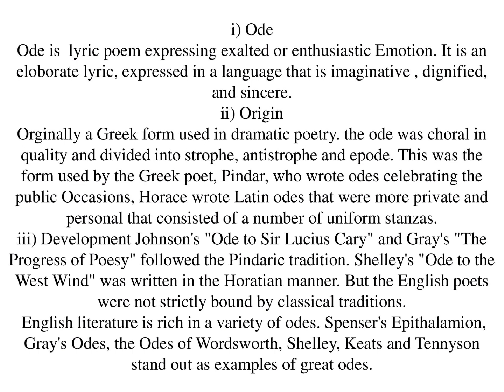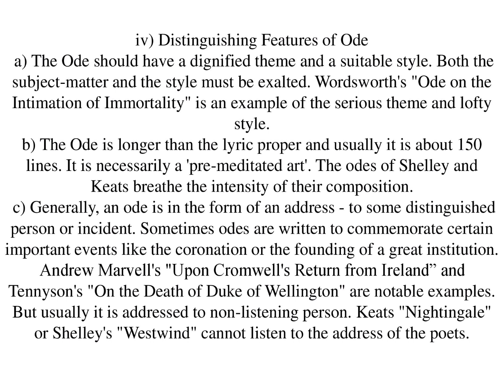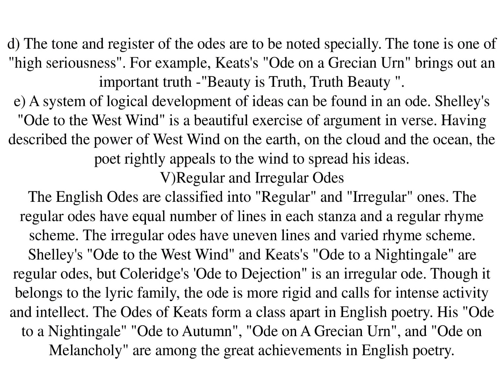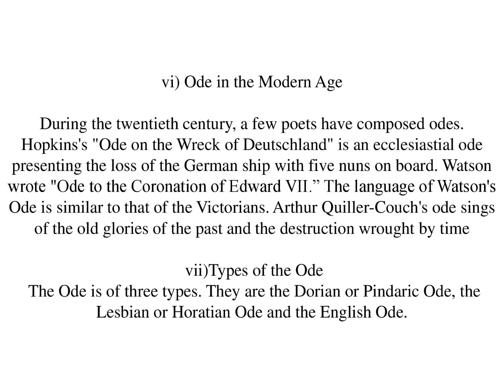Ode Summary in Tamil | Ode Explanation in Tamil | Introduction to Literature |GR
ODE Summary in Tamil